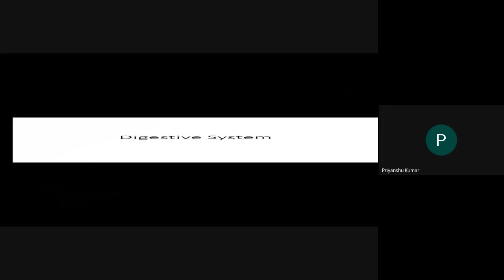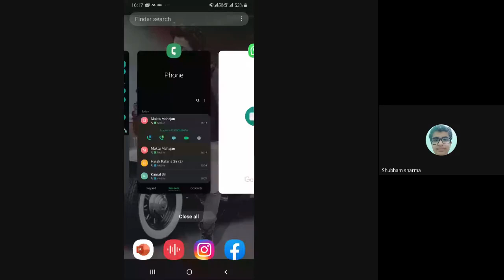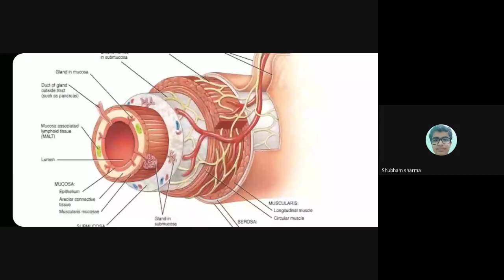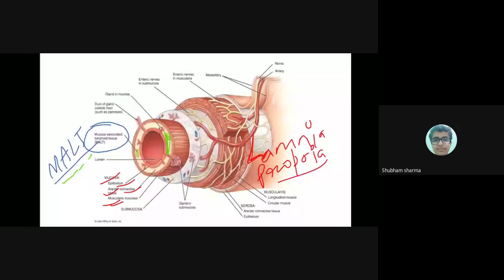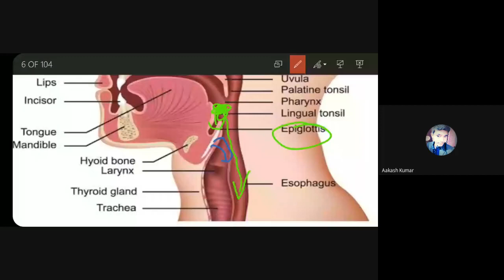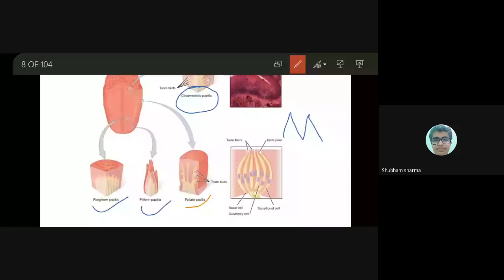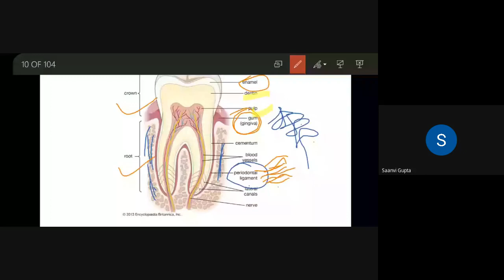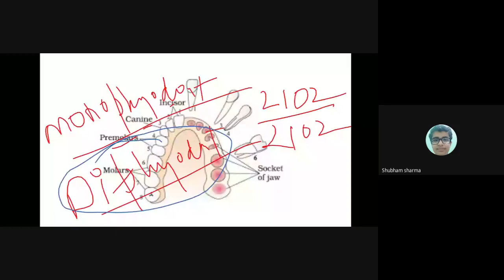qsx gtzn pcw 2020 10 21 at 03 33 GMT 7